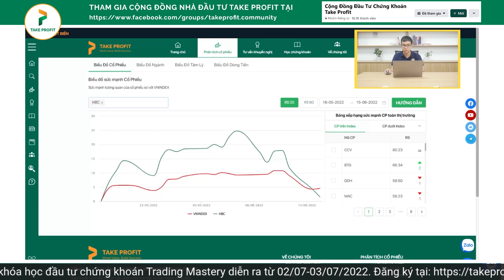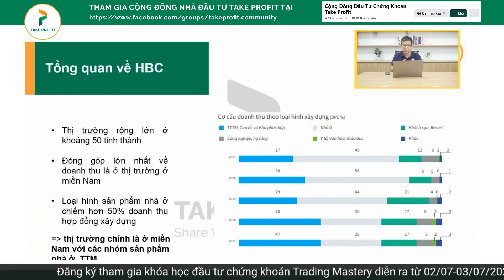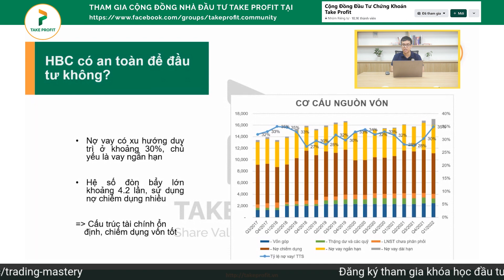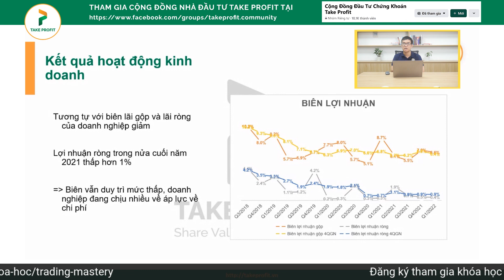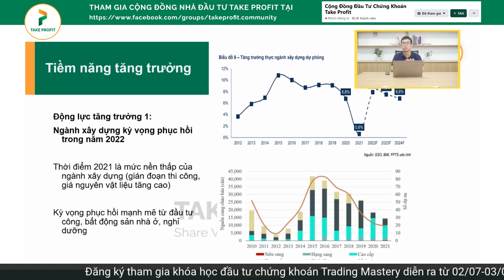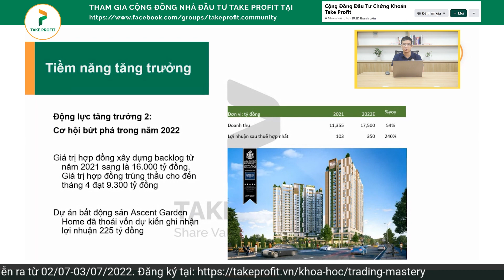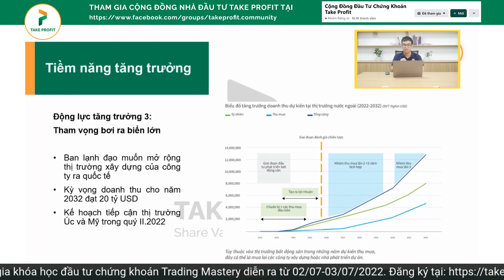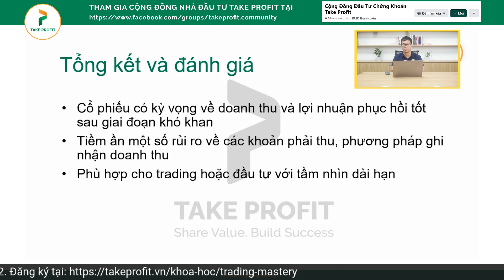Nhận định cổ phiếu HBC - Liệu điều xấu nhất đã qua? | Đầu tư chứng khoán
Dòng cổ phiếu đầu tư công được đánh giá cao năm 2022, điển hình như cổ phiếu HBC là một trong những mã được nhiều nhà đầu tư quan tâm. Tuy nhiên cổ phiếu HBC và những mã cổ phiếu đầu tư công trong thời gian vừa qua đã giảm mạnh về giá. Trong video ngày hôm nay hãy cùng Take Profit tìm hiểu kỹ hơn cổ phiếu HBC của tập đoàn xây dựng Hòa Bình. Liệu HBC có tiềm năng tăng trưởng gì trong tương lại? Và liệu cổ phiếu HBC có an toàn để đầu tư hay không?